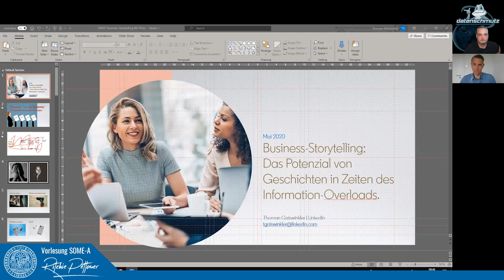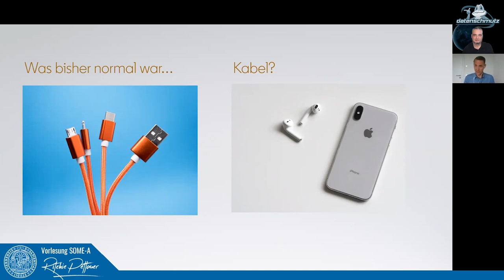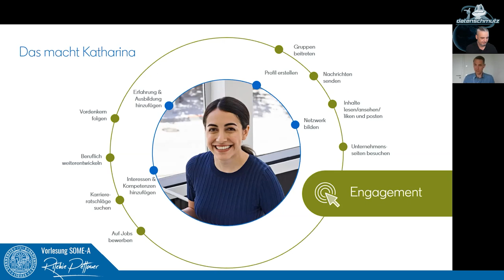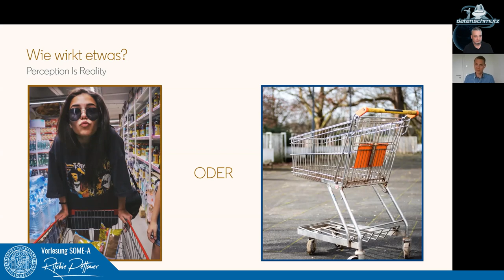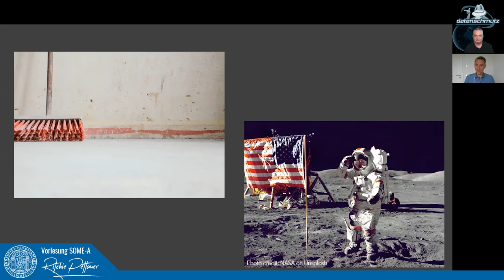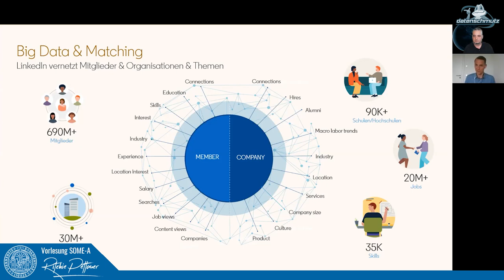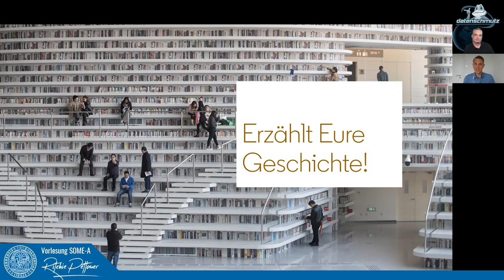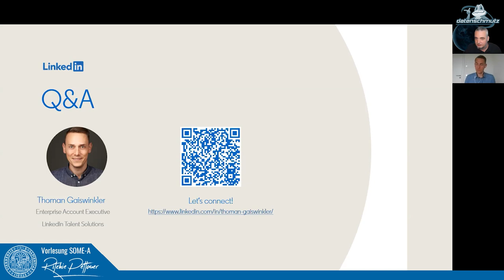08 Theorie und Praxis von Social-Media-Kommunikation A - Thoman Gaiswinkler über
Thoman Gaiswinkler, bei LinkedIn verantwortlich für Recruiting und Employer-Branding, spricht im zweiten Gastvortrag dieses Semester über die Wichtigkeit von Storytelling für Unternehmen.